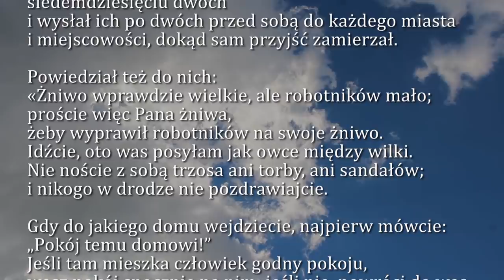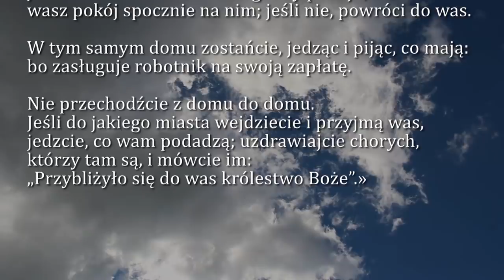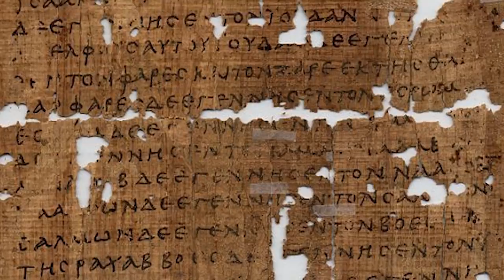Dobra Nowina na dziś | 14 lutego - św. Cyryla, mnicha, i Metodego, biskupa - patronów Europy